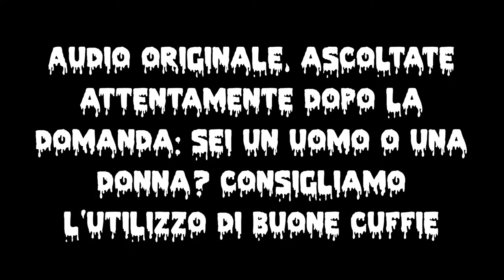alfa omega metapsichica evp casale delle carrozze